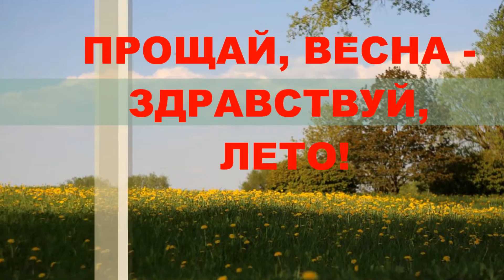ПРОЩАЙ, ВЕСНА - ЗДРАВСТВУЙ, ЛЕТО!.. (Фото Наташи Шаховой (Каунас), музыка - Richard Klayderman)